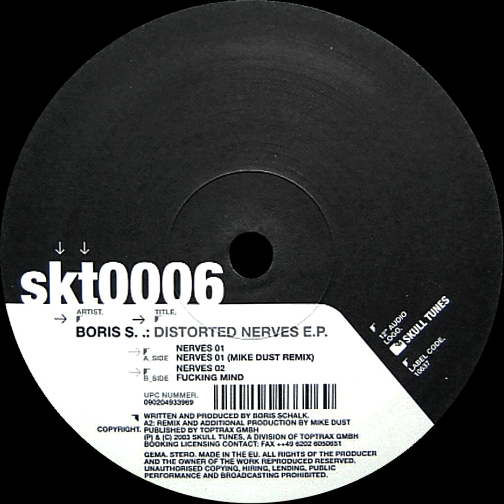Boris S. - Nerves 01 (Mike Dust Remix)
A2

Genre: Schranz/Hard Techno
Album: Boris S. - Distorted Nerves E.P.
Label: Skull Tunes
Catalogue: skt0006
Format: Vinyl, 12", 33 ⅓ RPM, EP
Country: Germany
Released: 1/2/2003

I do not own these tracks nor am I the creator of them, please support the artists and buy the tracks.